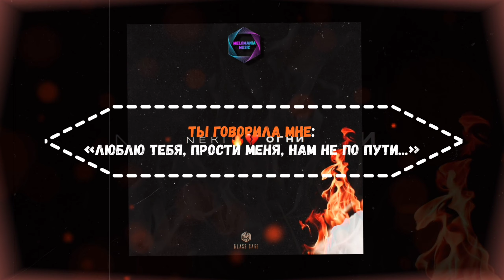Neki - Огни | 2021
Огни - Single
Neki

Релиз: 23 сентября 2021 г.

Оценка: ★★★★★

00:00 [Интро]

00:11 Погасли все разом огни,
00:14 Мы с тобой остались одни.
00:18 Ты говорила мне:
00:19 «Люблю тебя, прости меня, нам не по пути»

00:24 Все звёзды пропали в ночи,
00:28 Но я вижу пламя свечи.
00:31 Один и в темноте зову тебя,
00:34 Прошу, Родная, не уходи.

00:40 Мы понемногу стали забывать зачем любить.
00:43 И каково терять, и как простить.
00:47 Я сам привык, но в сердце нечего уже хранить.
00:51 Настало время отпустить.

00:53 Не отдам, не отдам.
00:56 Я нашёл тебя - не верю сам, не верю сам.
00:58 Запутанные берега, и города.
01:02 Разделяют небо, океан, и пополам.

01:06 Сердце моё разбито опять,
01:09 Я думал любовь - тебе наплевать.
01:12 По кругу идёт моё время вспять,
01:16 Но тебя не вернуть.

01:18 Опять погасли все разом огни,
01:22 Мы с тобой остались одни.
01:25 Ты говорила мне:
01:27 «Люблю тебя, прости меня, нам не по пути»

01:32 Все звёзды пропали в ночи,
01:35 Но я вижу пламя свечи.
01:39 Один и в темноте зову тебя,
01:41 Прошу, Родная, не уходи.

01:45 Погасли все разом огни,
01:48 Мы с тобой остались одни.
01:52 Ты говорила мне:
01:53 «Люблю тебя, прости меня, нам не по пути»

01:59 Все звёзды пропали в ночи,
02:02 Но я вижу пламя свечи.
02:06 Один и в темноте зову тебя,
02:08 Прошу, Родная, не уходи...

02:16 Не уходи...
02:20 Не уходи...

02:32 [Аутро]